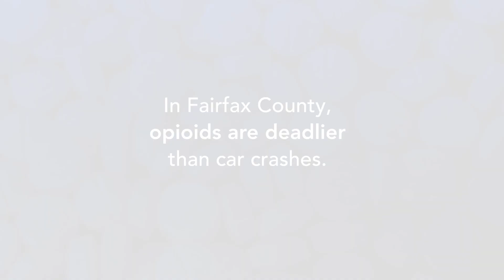关于阿片类药物的讲稿